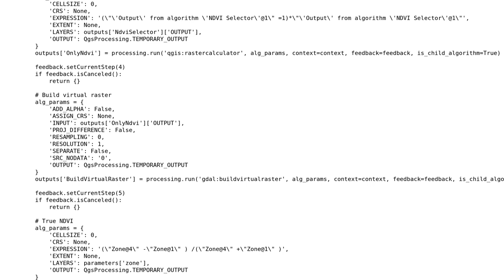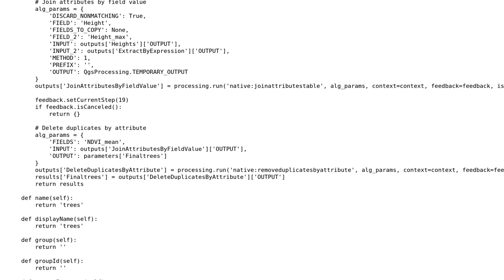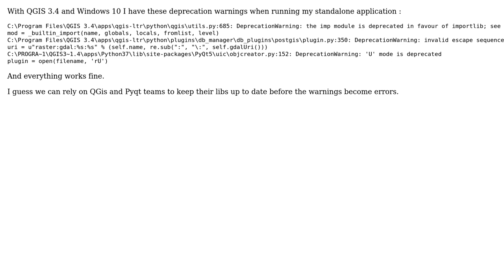GIS: Running standalone QGIS model script in Python (2 Solutions!!)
GIS: Running standalone QGIS model script in Python

With thanks & praise to God, and with thanks to the many people who have made this project possible! | Content (except music & images) licensed under CC BY-SA | Music | Images & others | With thanks to user Taras user Leon Powalka user Djedouas user Ayoub Beltarchi and the Stack Exchange Network Trademarks are property of their respective owners. You are responsible for your own actions.